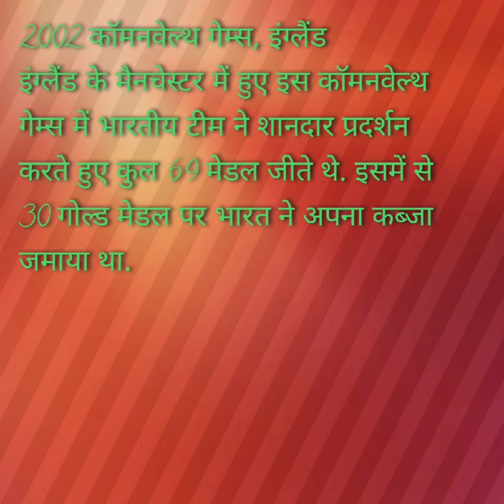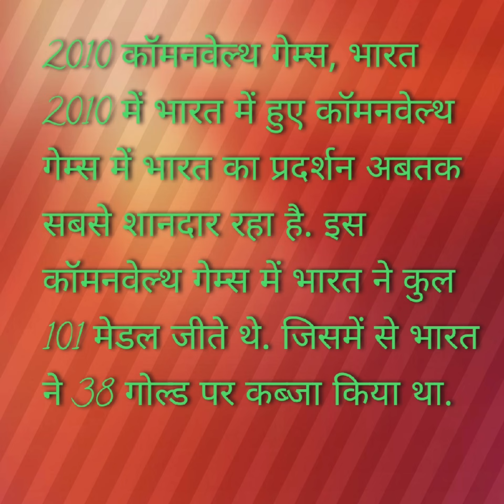जानिए भारत में कहां किया सबसे अधिक गोल्ड मेडल पर कब्जा कॉमनवेल्थ गेम्स में